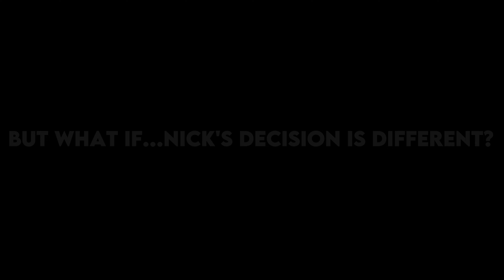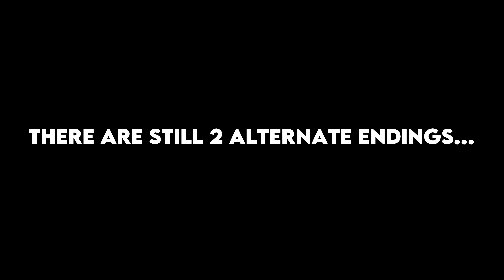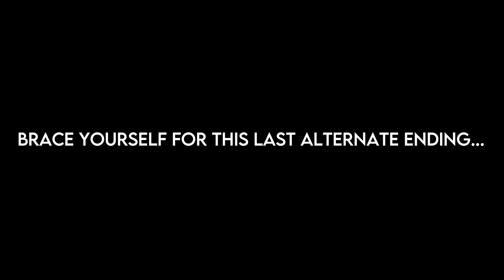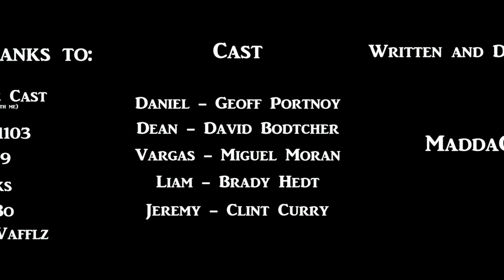Left 4 Dead 2: 2019 II - Director's Cut [4K UHD]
Left 4 Dead 2 (2009) Custom Map: 2019 II - Director's Cut. Second Part of the "2019 Trilogy. This map does have a multiple alternate endings. Nick does have a lot of impact by his decisions thru the game. Use the chapter section below to this description to navigate the story for better understanding.

0:00 - Intro
0:26 - Chapter 1: Haven
15:50 - Chapter 2: Streets
22:39 - Chapter 3: Breakdown
32:00 - Chapter 4: Arrival - "The Right Decision" [Chapter 5 Skipped]
34:45 - Chapter 6: The Bunker (Alternate Ending)
39:40 - Chapter 7: Salvation (Alternate Ending) - "The Good Ending"
45:10 - Chapter 4: Arrival - "The Bad Decision"
46:53 - Chapter 5: Hallucination
50:14 - Chapter 6: The Bunker
56:14 - Chapter 7: Redemption - "The True Ending"
1:02:15 - Chapter 7: Redemption - "Nick's Betrayal"
1:05:05 - Chapter 7: Redemption - "The End of Nicholas"